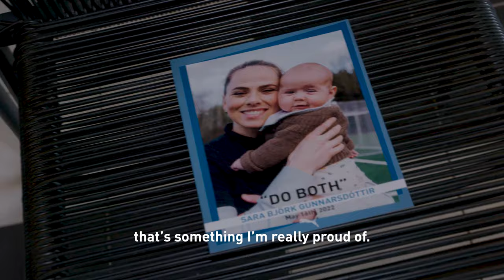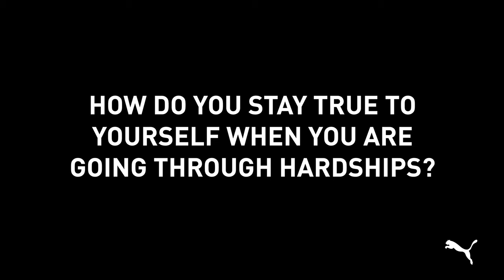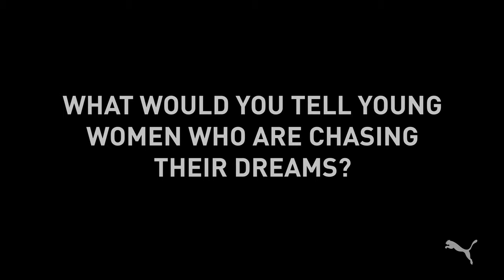Interview with Sara Bjoerk | PUMA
Watch the Q&A with Sara Bjoerk. She gets asked questions like What would you tell young women who are chasing their dreams? and What Is The Biggest Lesson You Learnt From Your Experience?